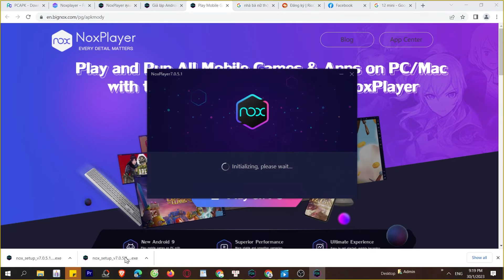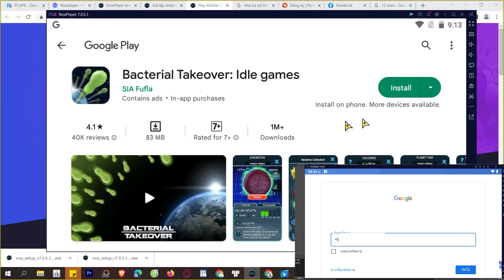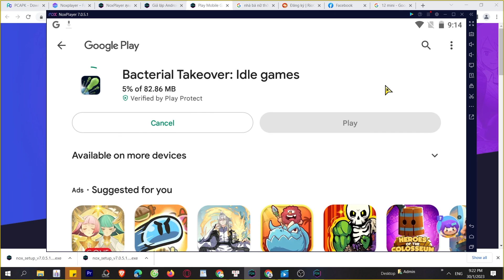Cách tải Bacterial Takeover Idle games trên Máy tính, Laptop, chơi game trên PC Windows mượt 2024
Link tải nè 😘 Bacterial Takeover Idle games trên máy tính Với phần mềm giả lập tốt nhất, bạn có thể chơi trên laptop/ PC windows dễ dàng, bạn có thể tải từ Google Play hoặc là cài đặt file APK lên máy tính

00:00 giới thiệu xxx
00:45 Tải giả lập cho xxx
01:25 cài đặt giả lập
1:45 mở giả lập
2:08 tìm kiếm xxx
02:41 tải xxx PC
03:44 mở và bắt đầu chơi xxx PC